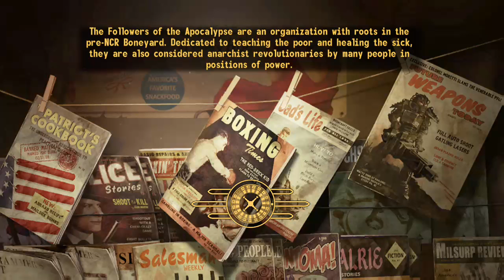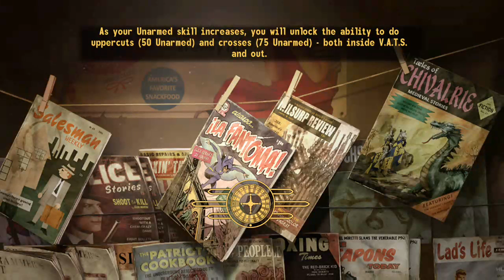FALLOUT NEW VEGAS -Bro Hood- Ep.9